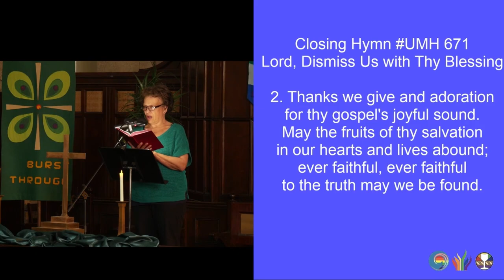Lord, Dismiss Us with Thy Blessing (UMH671) (November 19 2023)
closinghymn "Lord, Dismiss Us with Thy Blessing”
1. Lord, dismiss us with thy blessing;
fill our hearts with joy and peace;
let us each, thy love possessing,
triumph in redeeming grace.
O refresh us, O refresh us,
traveling through this wilderness.

2. Thanks we give and adoration
for thy gospel's joyful sound.
May the fruits of thy salvation
in our hearts and lives abound;
ever faithful, ever faithful
to the truth may we be found.